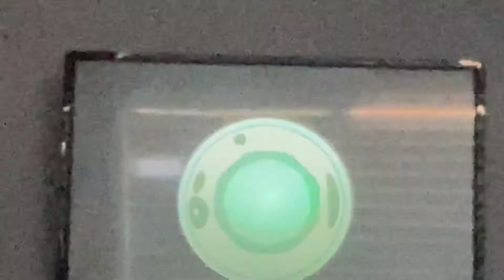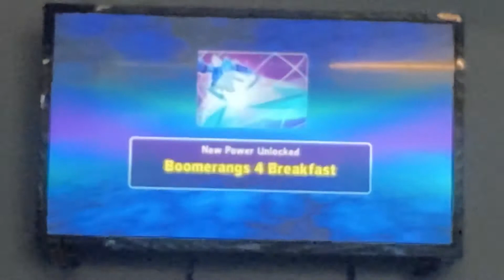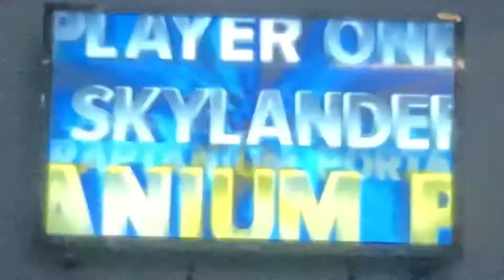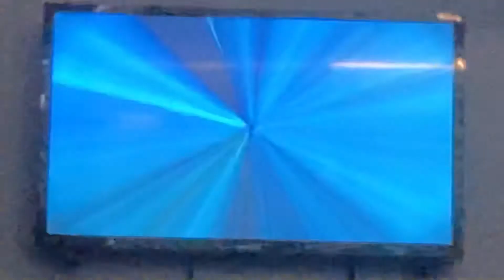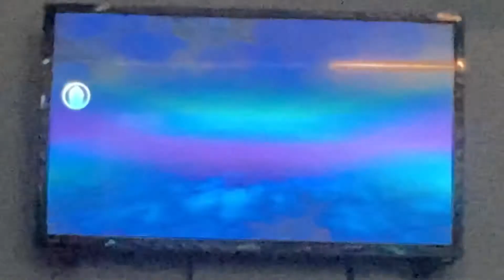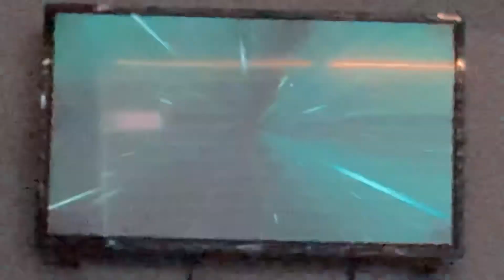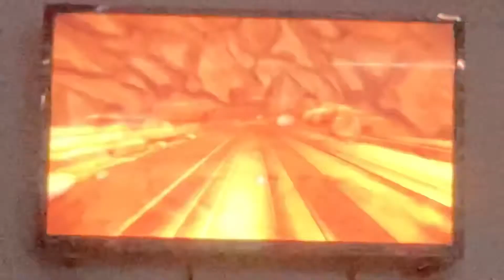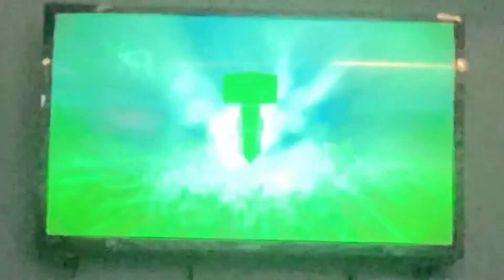Let’s play Skylanders trap team #3 chapter 3